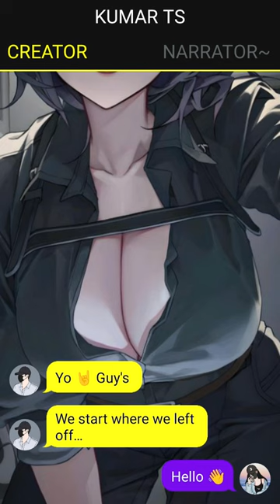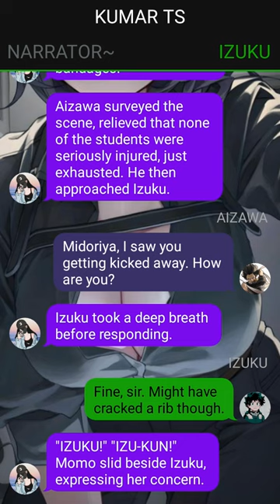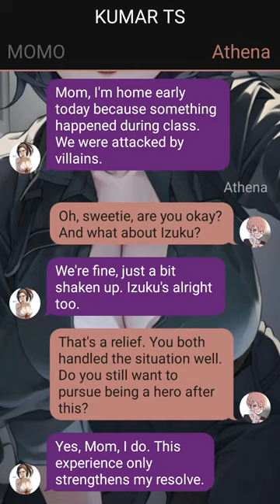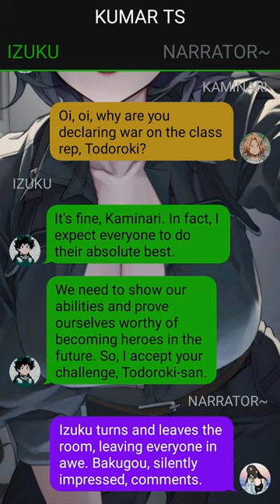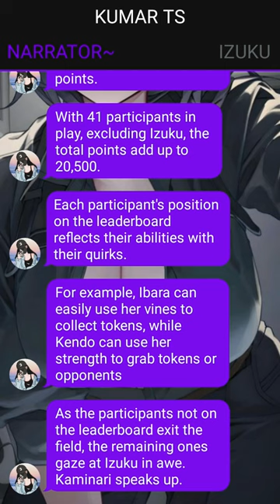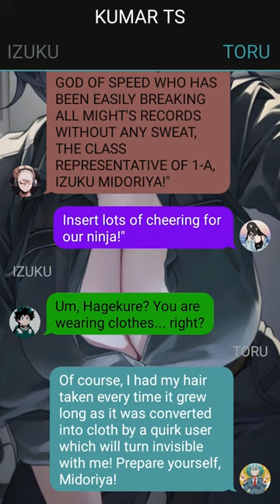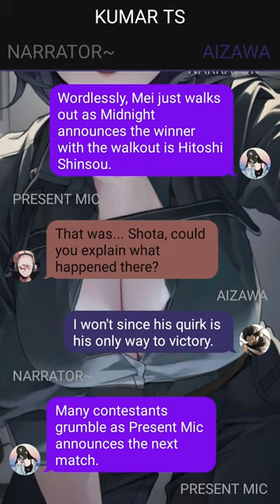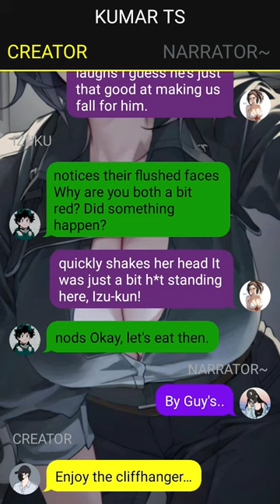Neglected Deku Texting Story // ‘The Green Flash’// Pt~4// Izuku X Harem//